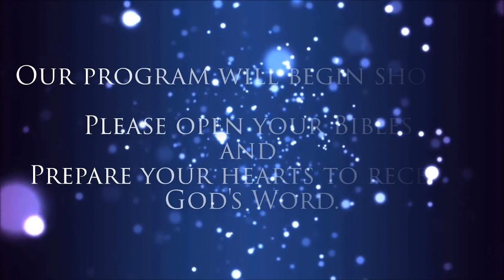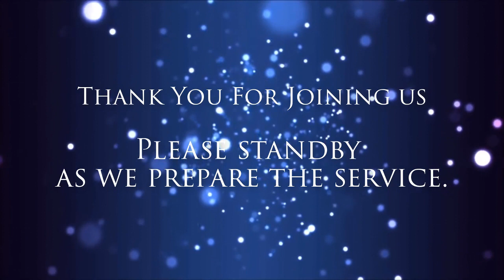2017 8 Sunday Service 8 20 2017 Pauls Perspective Pastor Ron Sutton